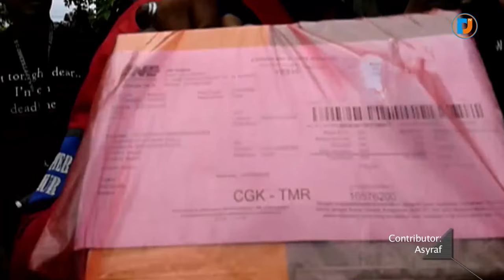ADA PAKET KIRIMAN DATANG KE RUMAH PATRIALIS AKBAR